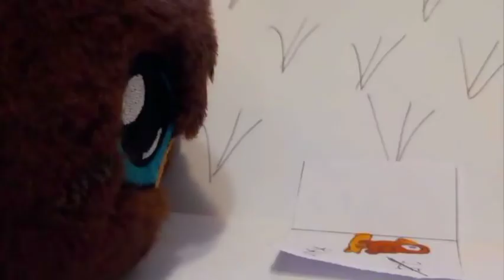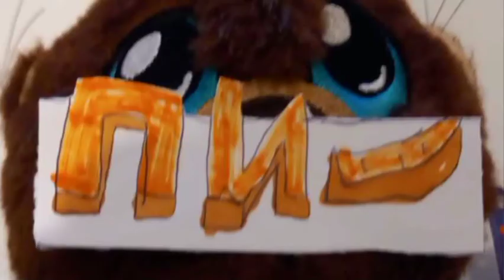мультик Лесная семейка 12 серия ребусы